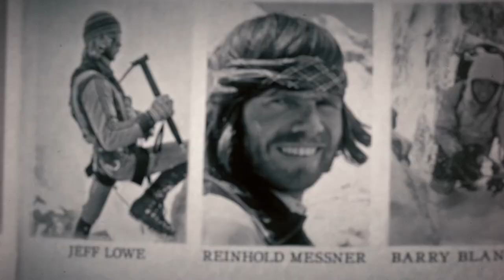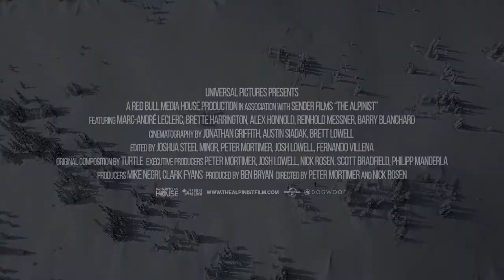THE ALPINIST Official Trailer (2021) Mountaineering Documentary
Trailer released for breathtaking documentary the ALPINIST.
THE ALPINIST is in UK & Eire cinemas from 24th September 2021.
An intimate portrait of Marc-André Leclerc, a visionary solo climber driven by a simple love of the mountains, THE ALPINIST is produced by Red Bull Media House in association with Sender Films (THE DAWN WALL) and was an official selection of 2020 Telluride and SXSW Film Festivals.

Marc-André Leclerc climbs alone, far from the limelight. On remote alpine faces, the free-spirited 23-year-old Canadian makes some of the boldest solo ascents in history. Yet, he draws scant attention. With no cameras, no rope, and no margin for error, Leclerc's approach is the essence of solo adventure. Nomadic and publicity shy, he doesn’t own a phone or car, and is reluctant to let a film crew in on his pure vision of climbing.  Veteran filmmaker, Peter Mortimer (THE DAWN WALL) sets out to make a film about Leclerc but struggles to keep up with his elusive subject. Then, Leclerc embarks on a historic adventure in Patagonia that will redefine what is possible in solo climbing.

Featuring Marc-André Leclerc, Brette Harrington, Alex Honnold, Reinhold Messner, Barry Blanchard.  Cinematography by Jonathan Griffith, Austin Siadak, Brett Lowell.  Edited by Joshua Steel Minor, Peter Mortimer, Josh Lowell, Fernando Villena.  Original Composition by Turtle.  Executive Producers Peter Mortimer, Josh Lowell, Nick Rosen, Scott Bradfield, Philipp Manderla.  Producers Mike Negri, Clark Fyans.  Produced by Ben Bryan.  Directed by Peter Mortimer and Nick Rosen.